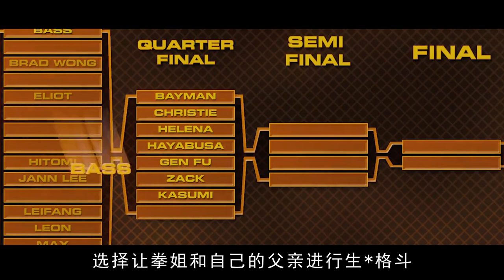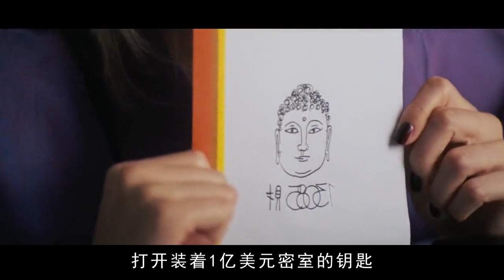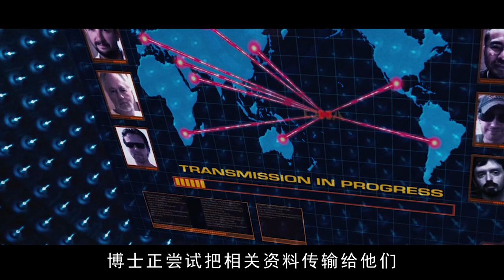妹子太兇殘！四女鬥一男，擂臺上“激&戰”，拳拳到肉招招致命，場面勁爆無比，絕對是我看過最狠的動作片！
電影名：生死格鬥
Sister is so cruel! Four women fight one man in the challenge arena. The fist to meat moves are deadly. The scene is extremely powerful. It is definitely the most vicious action film I have ever seen!